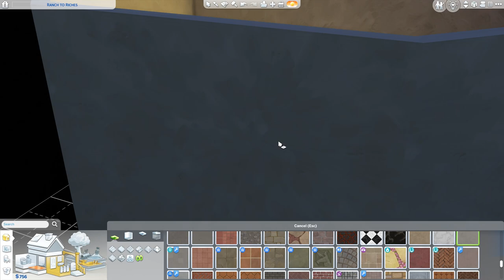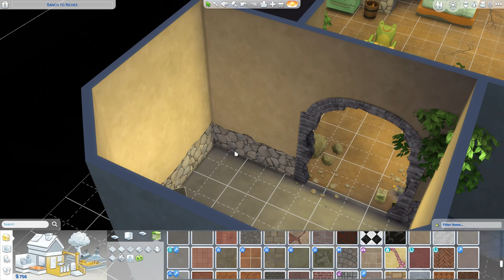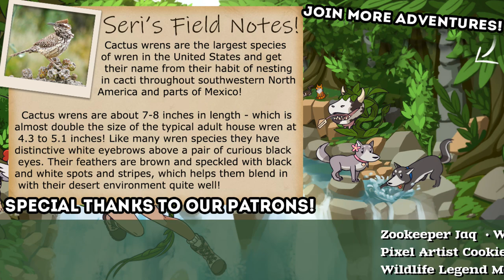No Need To Make Things So Compli-CAVE-ted...!! 🐴🌵 Ranch to Riches: 101 Foals • #28